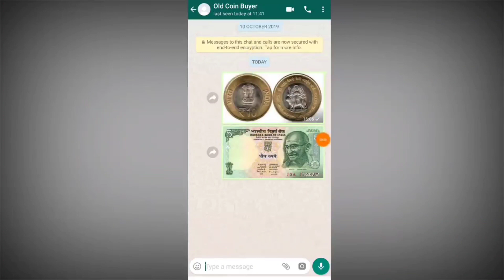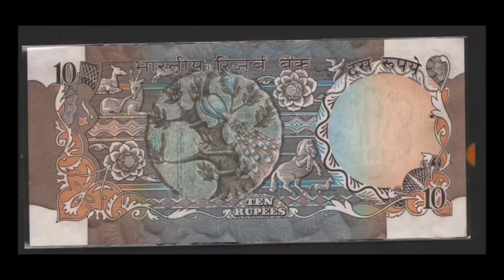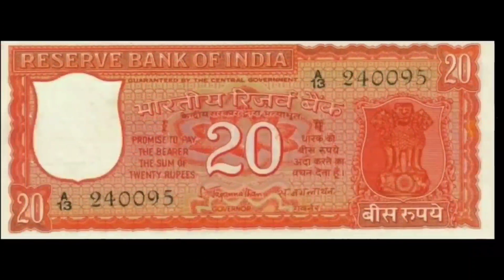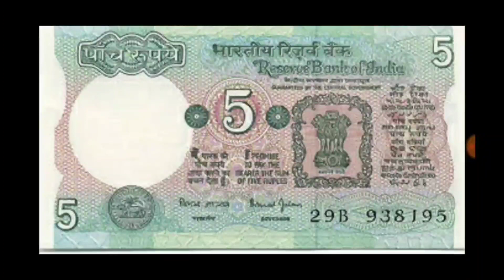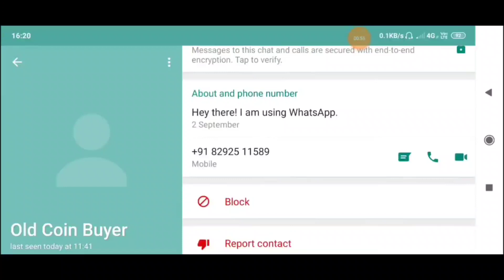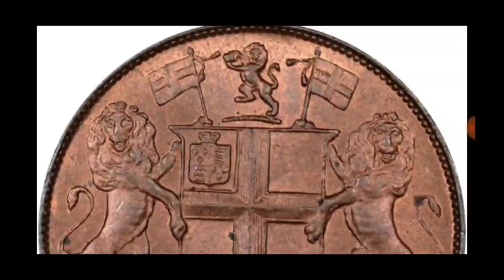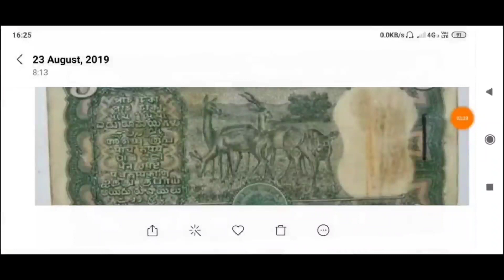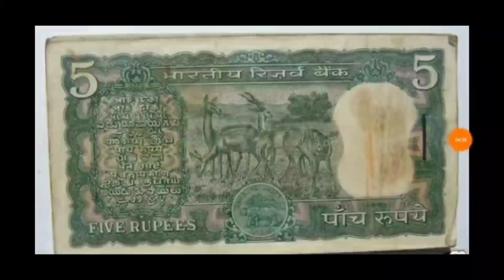Sell ₹1 ₹2 ₹5 ₹10 ₹20 Rupee Tractor Note in 2 to 5 Lakh / History of indain currency notes/Old Coin